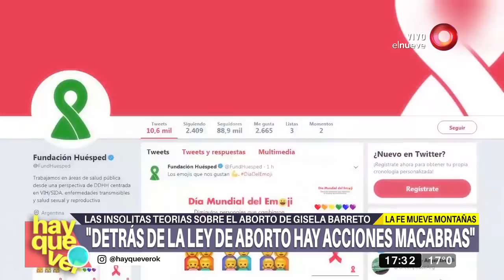Estas fueron las escandalosas declaraciones de Gisela Barreto sobre el aborto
Gisela dio insólitas teorías sobre el aborto, dio diversas declaraciones que generaron mucha polémica, como que: "La educación sexual tiene talleres de masturbación".